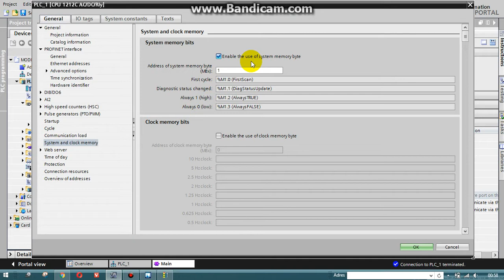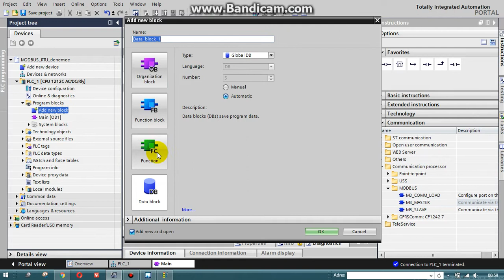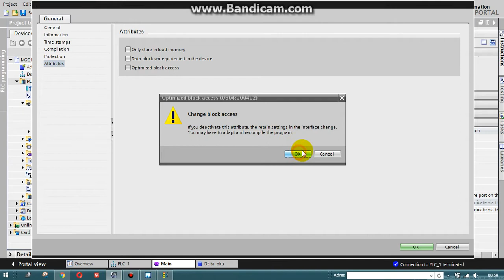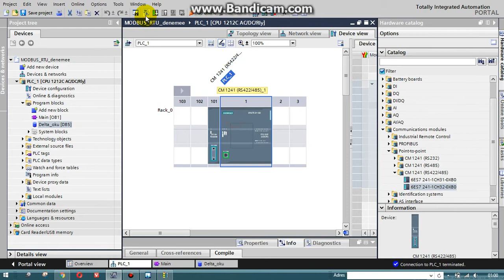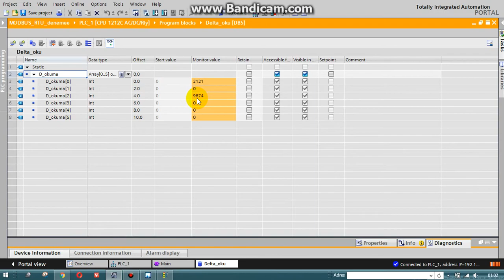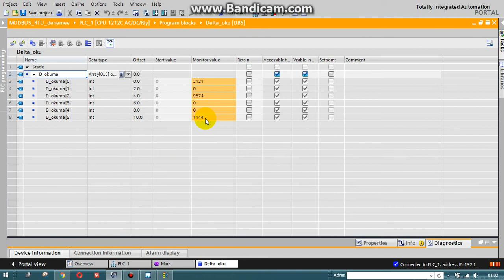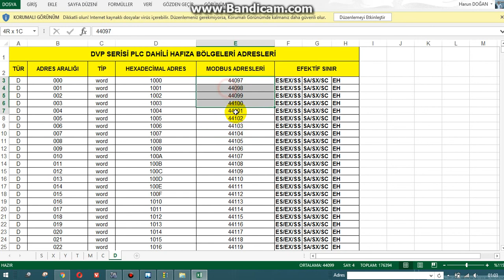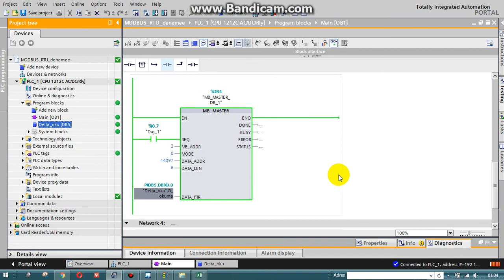MODBUS S7 1200 VE DELTA PLC HABERLEŞTİRME (Bölüm 2)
S7-1200 Modbus haberleşme örnek.
Delta DVP 14SS2 Modbus haberleşme örnek.
Rs-485 Modbus haberleşme
Modbus örnek PLC